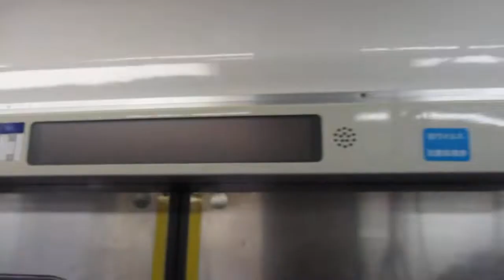【逗子・葉山始発、能見台～京急蒲田間急行運転、京急空港線内各駅停車】京急本線エアポート急行羽田空港行き京急1500形1581編成6両 神奈川新町駅発車